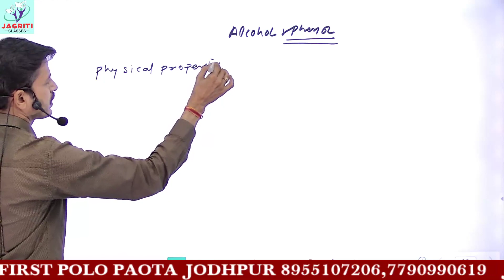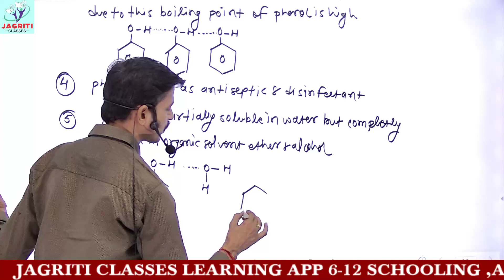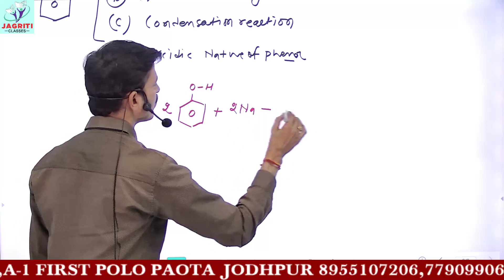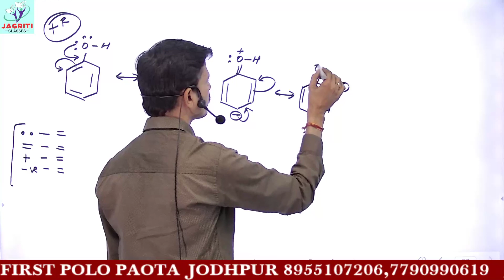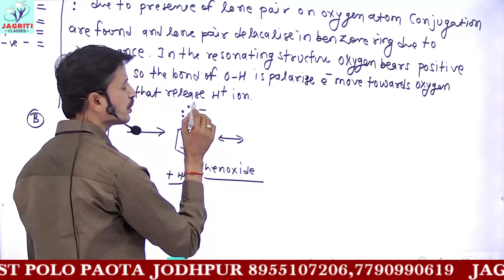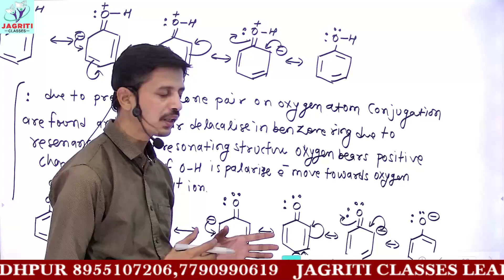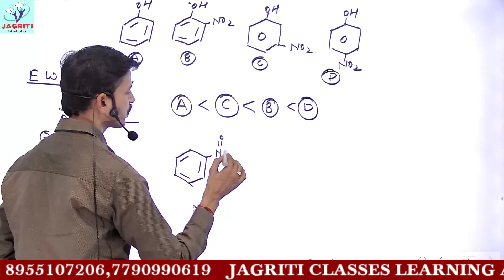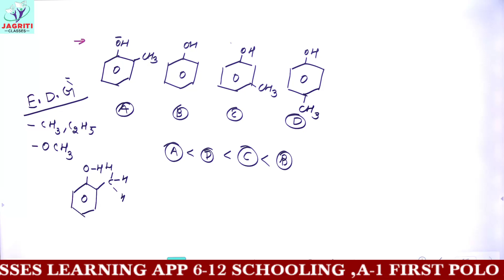CBSE | CLASS-12 | CHEMISTRY | CHAPTER-11 | ALCOHOLS, PHENOLS AND ETHERS | PART-6